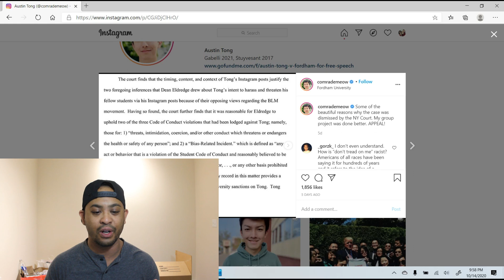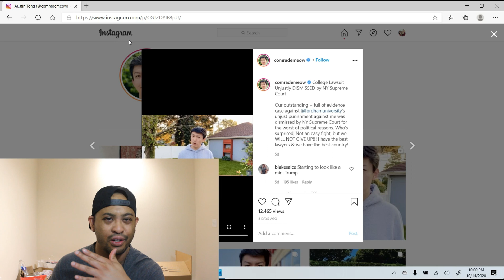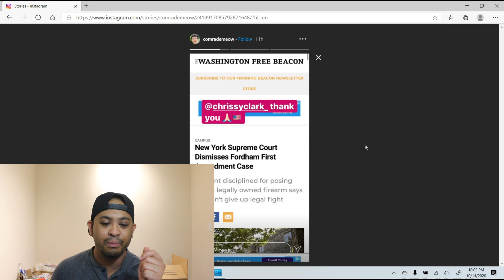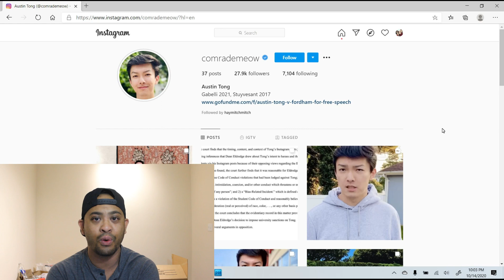AUSTIN TONG CASE UPDATE -- Stand Up And Stand By | EP 45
Just a quick update on the Austin Tong case. It was dismissed but Austin is not standing down. He's going to keep moving forward with this endeavor as it infringes on his free speech and the overall fight of censoring Conservatives. If you like to support please check out his Instagram ComradeMeow and learn more. Cheers!

LINKS:
Austin Tong's IG.

My videos represent that of my own opinion and do not reflect thoughts of the U.S. Air Force or Department of Defense.